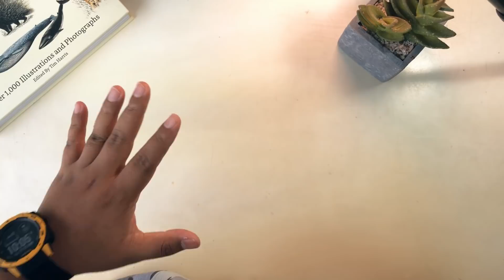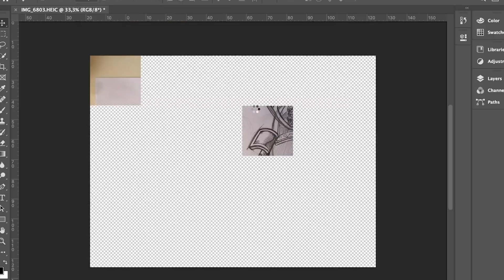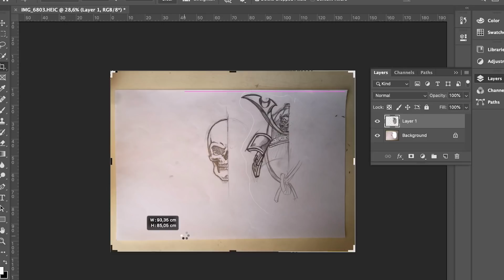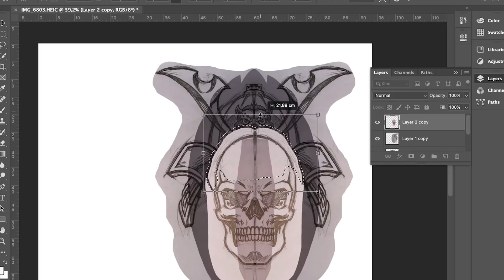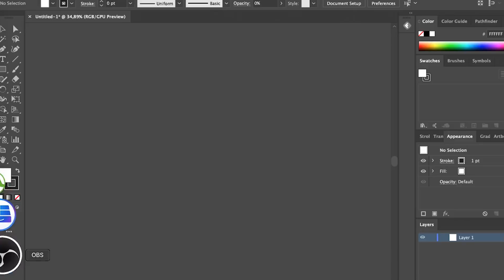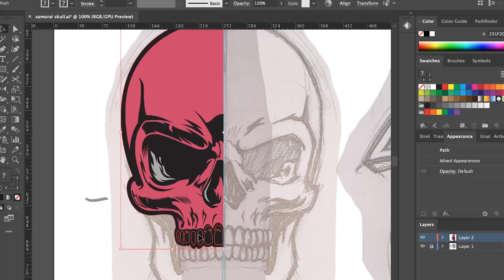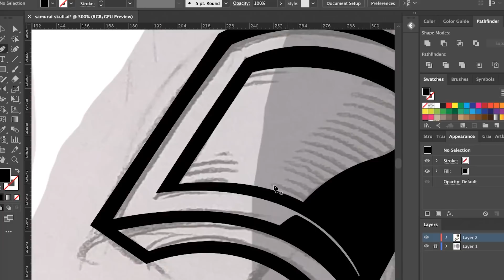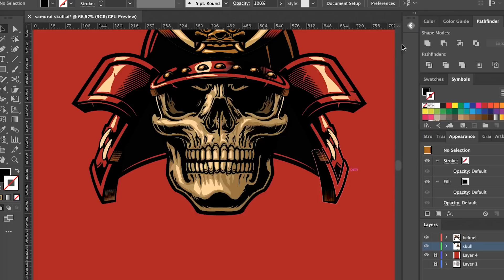How to Drawing illustration without drawing pad, only pencil and mouse (with English Sub)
this video will show you how to create my design without any drawing pad or pen tablet only using your basic tools such as pencil, paper, computer and mouse.